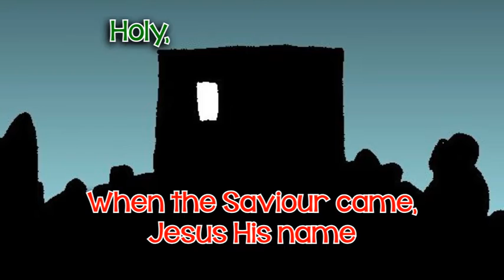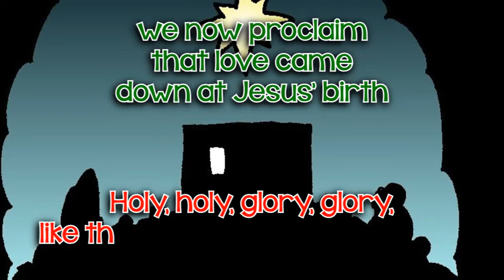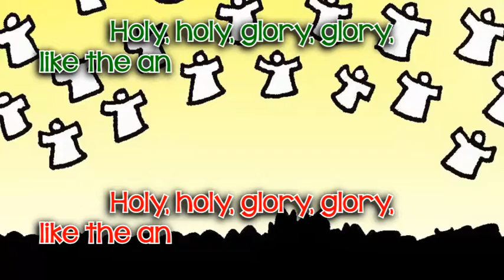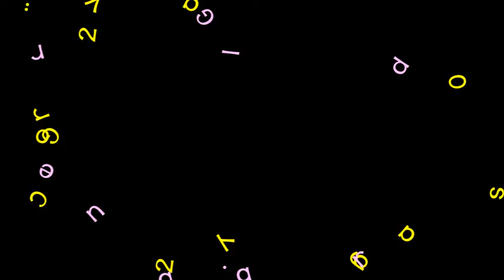Holy holy glory glory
A Christmas round